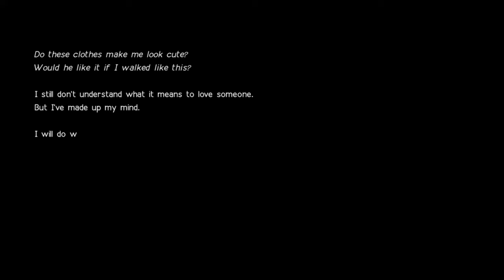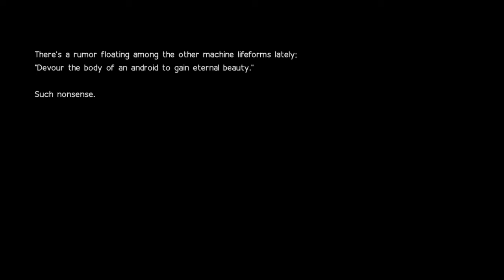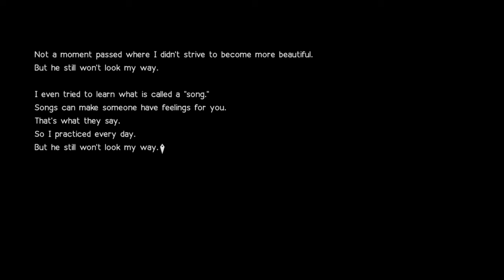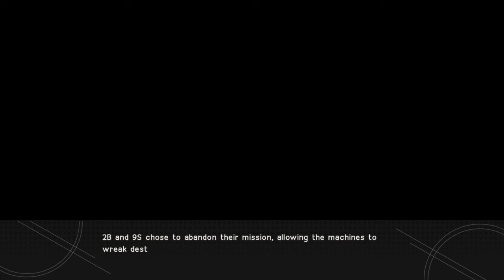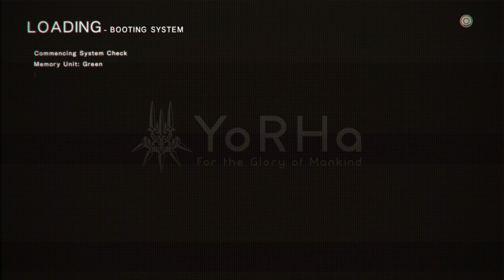NieR:Automata Playthrough Part 24 Back to the Amusement Park/Boss/Small Side Quest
We're back at the amusement park, some things ARE different from 2B's version so far and I think as we keep progressing we'll see more and more being revealed. We also face the Amusement Park Boss, also known as Simone and we also get more intel on her and why she is doing all the bad things to the machines. It's simple but interesting to see how emotions can come to play.